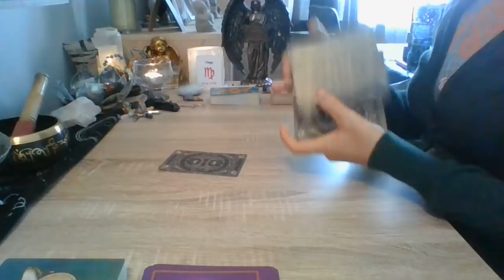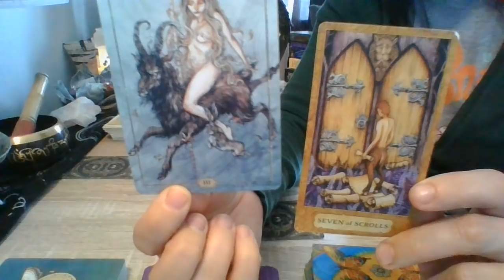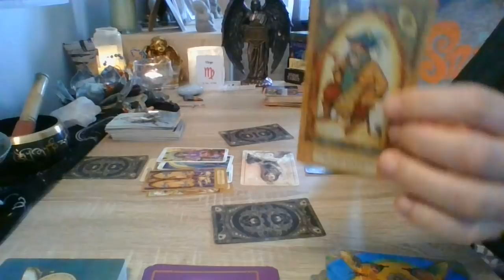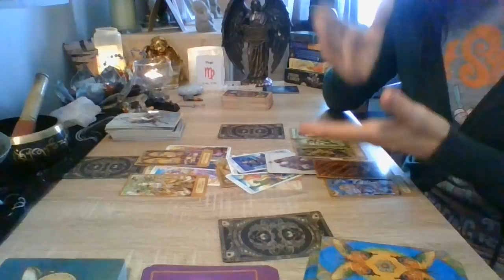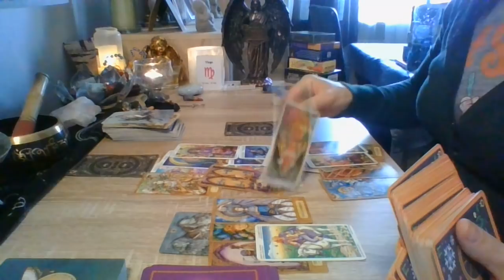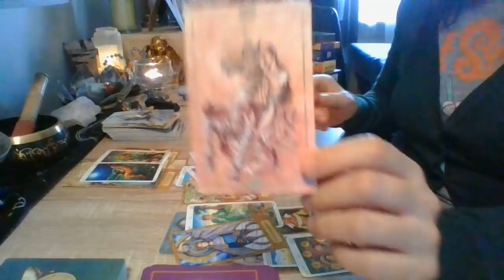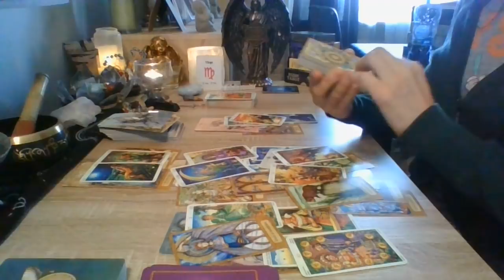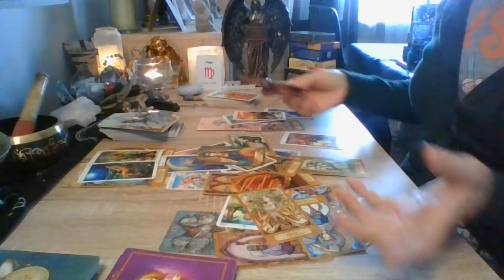Virgem... Mês de Outubro " Controlem a vossa teimosia, larguem os escudos e reflitam nas escolhas"